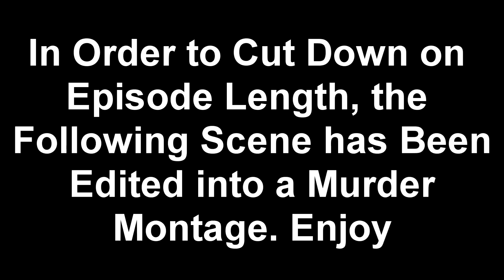Murder Montage (A Plague Tale Clip)